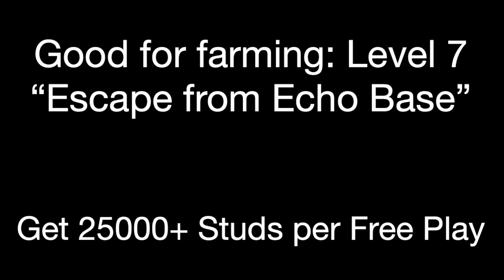Lego Star Wars II The Original Trilogy DS Episode 6 Level 6 Destiny + 100% Completion [ALL MINIKITS]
Part 16 of my 100% walkthrough of Lego Star Wars II: The Original Trilogy on the Nintendo DS. This concludes my playthrough of Lego Star Wars II: The Original Trilogy on the Nintendo DS!

Lego Star Wars II: The Original Trilogy is a casual adventure game where the goal is to accomplish certain objectives in different levels while collecting "studs" to gain a score. In this series, I will show how to get all of the Minikits in each level of this game. This game is infamous for being incredibly glitchy compared to the other DS Lego games, mostly due to the weird camera. I apologize if the camera makes anyone nauseous, I couldn't find a way to make it consistent in some of these levels.

Also, I will be using screenshots from Lego Star Wars: The Complete Saga for the thumbnail because this game doesn't have any custom cutscenes. Sorry if this causes any confusion.